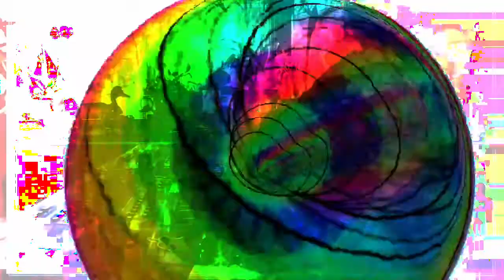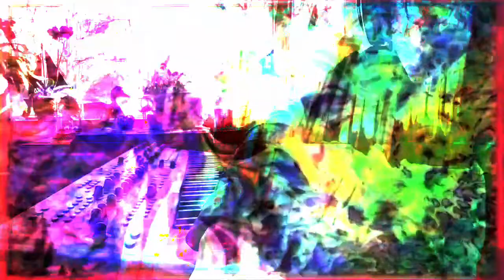Forms of sound made real from beyond all voids of nothingness - Structure without structure manifest